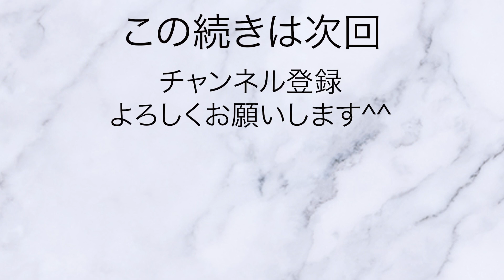今日も解体トラブルについてお問い合わせをいただきました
お客様のお悩みに、ズバリお答えします。
LINEでお気軽にご相談ください。
お友だち登録はこちらです

外壁塗装・解体のことなら、株式会社サポートプラン